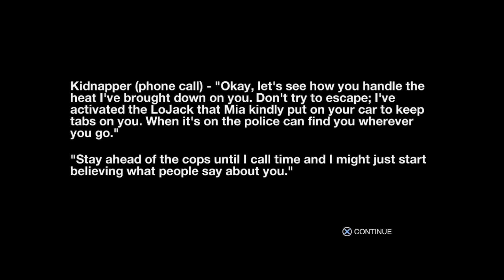Need for Speed Most Wanted 2 Safe House Compromised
Safehouse Compromised: Basically, it serves as the intro to the game, You get a message someone tipped you off & Now you have to survive the police chase and Now you lose em. you'll be able to go to a new hideout.

a mysterious person contacted Hero, letting him know that the tracker Mia used to keep an eye on him is activated, meaning he cannot escape, unless if he made the contact impressed. So, the player has to try and keep the police off their tails as long as possible, and the game at this point would introduce the mechanics, such as pursuit breakers, and spike strip weapons... Eventually, the contact is impressed, and the player escaped to another garage that his friends own.

Kidnapper (phone call) - "Okay, let's see how you handle the heat I've brought down on you. Don't try to escape; I've activated the LoJack that Mia kindly put on your car to keep tabs on you. When it's on the police can find you wherever you go."

"Stay ahead of the cops until I call time and I might just start believing what people say about you."

story mission outro

Kidnapper (phone call) - 'Not bad at all, okay the LoJack is off now but remember disappoint me and I can switch it on any time. Expect a call from a friend of mine.'

Friend at Safe House- 'You are hotter than hell! Head to the co-ordinates I've just sent you and I'll let you use my safe house and see if we can get you a new ride. I don't want any trouble so make sure you don't have any cops on you.'

The player go to the new safe house safety.